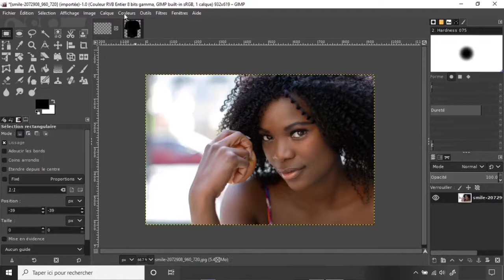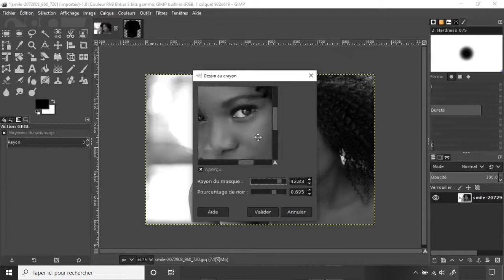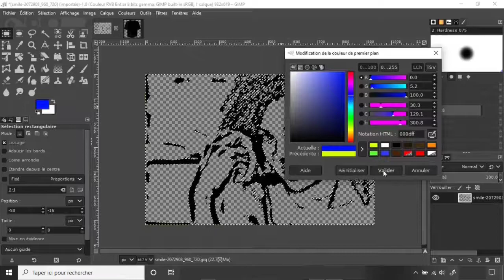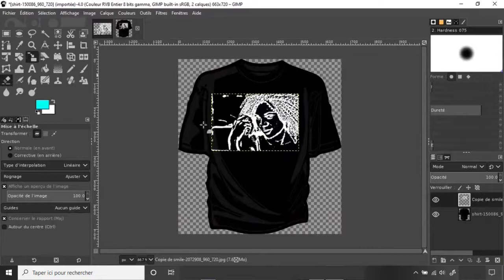Comment transformer une image en dessin en moins de 3 minutes (avec GIMP) #3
Transformer une image en dessin en quelques minutes pour personnaliser vos t-shirts ou transformer l'image du film préféré de votre enfant en coloriage !

De nombreuses solutions pour sérigraphier vos images sur t-shirts et d'autres tissus existent en ligne. Faites vos recherches, je fais le choix de ne pas faire de publicité ici, mais n'hésitez pas à me demander si vous avez un doute.

Les ressources utilisées :
- GIMP -
Pour télécharger et installer cette application suivez ce lien :

- PIXABAY -
Les images utilisées sont libres de droits et issues de Pixabay :